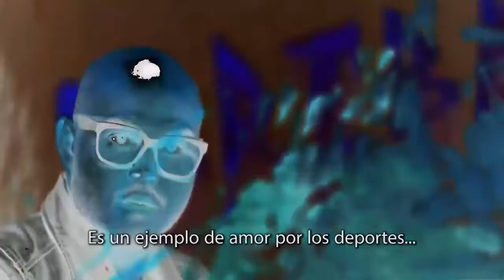GARIBALDI UNIVISION DEPORTES